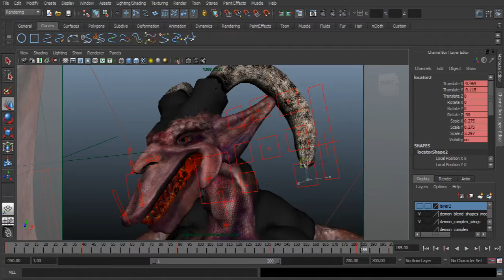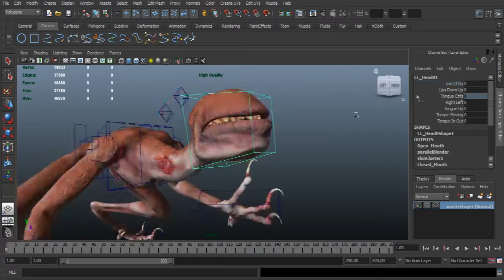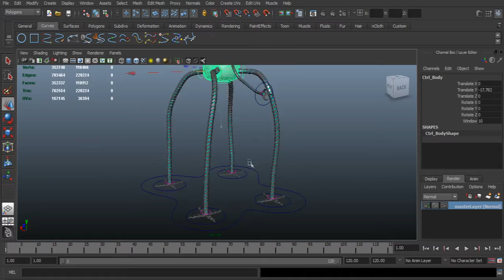DAVID MOLINA SHOWREEL